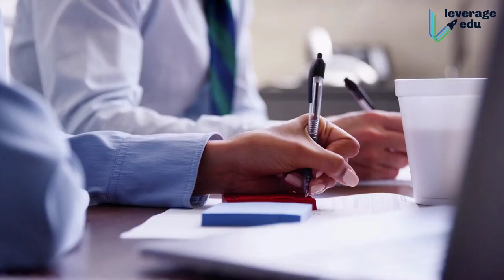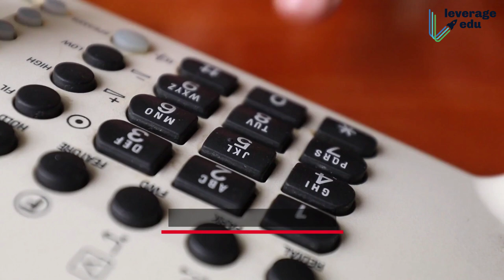Meet Australian National University | Top Australian University | Leverage Edu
The Australian National University (ANU) is one of the top universities in Australia leading a path in research and teaching.

Ranked as #1 university in Australia by QS World University Rankings in 2019, Australian National University is a top destination for international students to study in Australia. Australia’s national university is further distinguished by an outstanding record for student satisfaction and graduate employability.

The university comprises of 7 colleges. All of them are integrated with research and teaching. The academic structure is maintained by the Council operated by 15 members. ANU offers undergraduate degree programs, postgraduate degree programs, and professional degree programs.

Students get the opportunity to choose among the various subjects as per their interest. The list of few of the subjects includes Law & Legal Studies, Arts, Society and Culture, Natural, Physical and Environmental Sciences, Business and Commerce, Health and Medical Studies and Engineering, and Computer Science. In addition, the university is visited by experienced staff and professionals that provide exposure and ample of knowledge to the students.

The main campus of ANU is spread across the Suburbs of Canberra comprising of different colleges The ANU College of Arts and Social Science, The ANU College of Asia and the Pacific, The ANU College of Business and Economics, The ANU College of Engineering and Computer Science, The ANU College of Medicine, Biology, and Environment, and The ANU College of Physical and Mathematical Sciences, offering a wide range of courses and expansive interests.

The university comprises of 4 learned societies, namely Academy of Humanities, Academy of Science, Academy of Social Science and Academy of Law. Its library. The university offers a broad range of accommodation choices for students, within a diverse and vibrant community. The students are provided a calm learning environment at the campus.
ANU also has exchange programs with many international universities such as King's College London, ETH Zurich, University of California, and the National University of Singapore, to provide multi-national and cultural exposure.

So, if you want to take the benefit of the competitive advantage of Australia's economy while you Study in Top Universities of Australia, then Australian National University is the place for you.

 Let us at Leverage Edu help you get to Australia and build an awesome career.

Leverage Edu is India's most trusted university admission service helping students with their higher education, backed by DSG Consumer Partners and Blume Ventures.

-Higher Education( Admissions, applications, courses and universities, scholarships, etc)
-International studies-Student Mentorship and Guidance
-Test Preps like IELTS, GRE, GMAT, TOEFL, etc
-VISA Processes